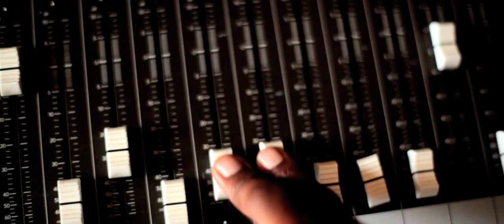C-FLOW "CALL ME CRAZY (feat. Adrian)" - Official Music Video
Music Video for C-FLOW's "CALL ME CRAZY (feat. Adrian)"
Director/Editor: Jon Augustavo
DP: Phil Conover
Produced By: Adrian
Performed By: C-Flow & Adrian
Assistant Director/DP: Chris Antes